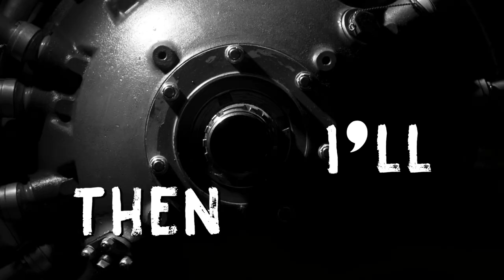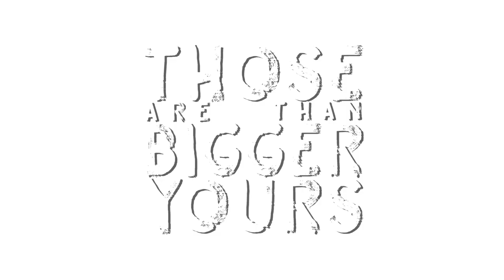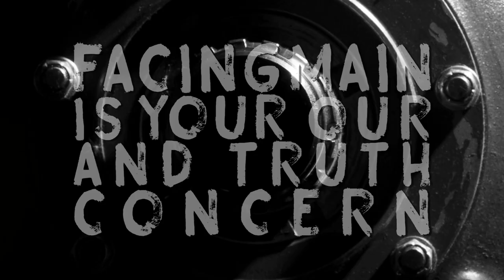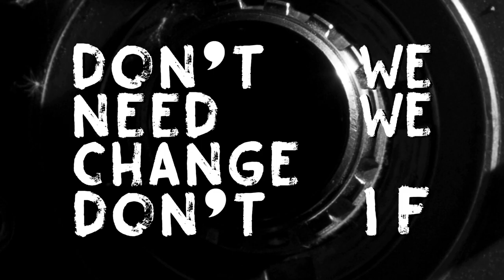DISTRESSED - Distressor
Distressor lyric video by finnish band Distressed. Song is written by Petri Lindström (music) and Jarno Virtanen (lyrics).

Distressed is
Jarno Virtanen: vocals
Petri Lindström: guitar
Jarno Törn: guitar
Jari Penttinen: bass guitar
Lassi Hakala: drums.